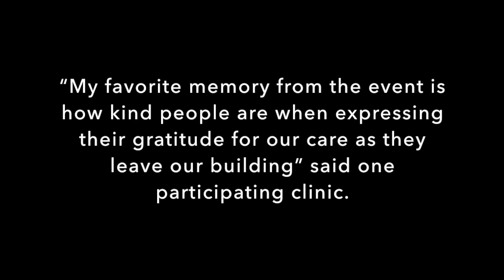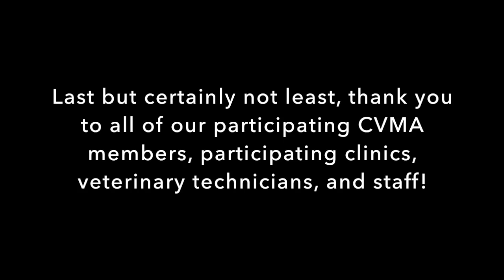CVMA PetCheck 2015 Thank You Video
For the last five years, CVMA and 9News Denver have teamed up with member clinics for 9PetCheck. We are continually grateful to the support of 9News KUSA for their wonderful coverage of the PetCheck program, which was held on April 11 and 12 for the 6th year in a row.
And this year, we were thrilled to say that we reached more community members than ever before with the addition of 5PetCheck! KOAA News 5 agreed to partner up with CVMA for the first time ever in 2015, with live news outreach to: Baca, Bent, Crowley, Custer, El Paso, Fremont, Huerfano, Kiowa, Las Animas, Otero, Pueblo, and Teller counties. The addition of 5PetCheck to our existing 9PetCheck outreach made 2015 our biggest and most inclusive year yet.

With 72 clinics across the state providing wellness exams and rabies vaccinations to 1,600 pets this year, CVMA members have a lot to be proud of! Pets helped with the PetCheck program belonged to financially disadvantaged pet owners. With PetCheck, these owners were able to access and receive needed care for their cat or dog that they may not have otherwise been able to obtain. Thank you to all the generous clinics that donated their time, staff, and resources. This year, PetCheck broke records in veterinarian involvement, appointments offered, and media coverage.